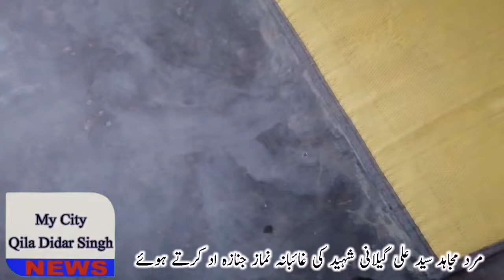Shaheed Ali Gelani Ke Ghaibana Namz_e_Janza_With Talal Butt_Shahid Butt_2_9_2021_QDS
Shahed Ali Gelani Ki Namaz e Janza with